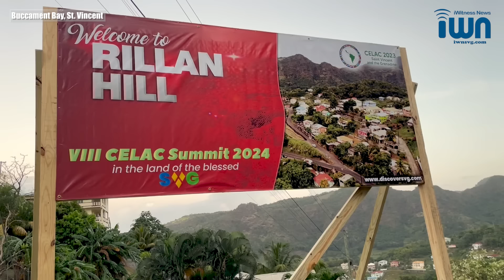SVG gets CELAC Summit facelift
St. Vincent and the Grenadines is getting a facelift…

Well, more accurately, the parts of St. Vincent that delegates to the 8th CELAC Summit are likely to see, have been spruced up.

Kenton Chance reports…